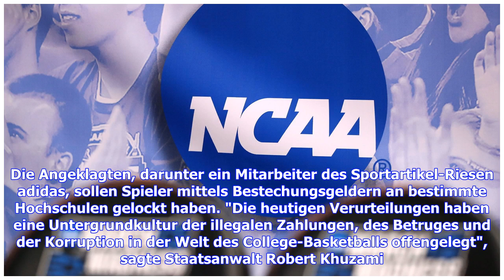College-Basketball: Drei Verurteilungen nach Bestechungsskandal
Sie sind hier: 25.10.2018 / 09:05 Uhr - von Sportinformationsdienst / Lesedauer: 2 Minuten vergrößernverkleinern Ein Bestechungsskandal erschüttert den College-Basketball © Getty Images Nach dem massiven Bestechungsskandal im College-Basketball fällt das Gericht in New York eine Entscheidung. Auch ein adidas-Mitarbeiter ist verurteilt. Drei Beteiligte am Bestechungsskandal im US-College-Basketball sind vor einem Gericht in New York verurteilt worden. Die Angeklagten, darunter ein Mitarbeiter des...